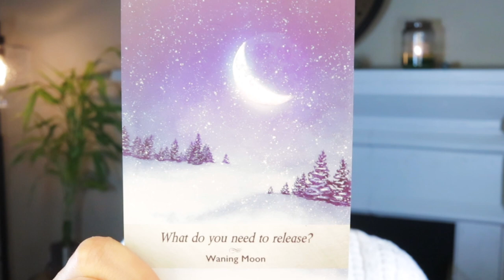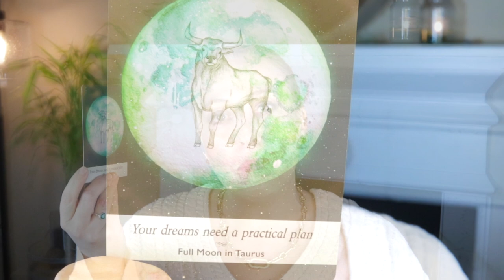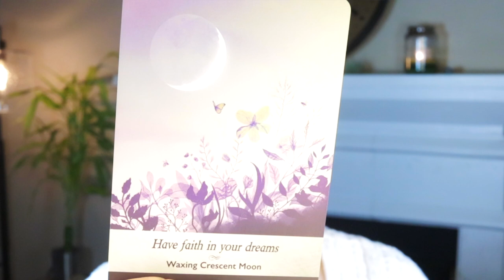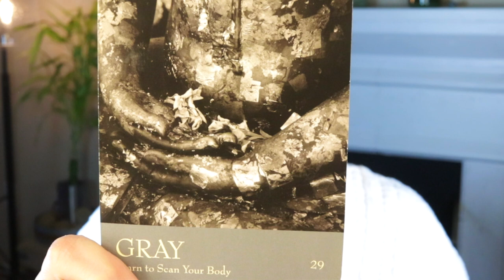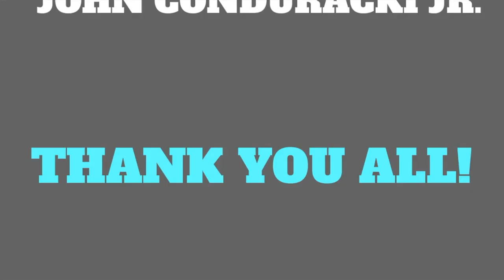YOUR POWER | WATCH OUT | FEBRUARY 22, 2021 WEEKLY ANGELIC MESSAGE